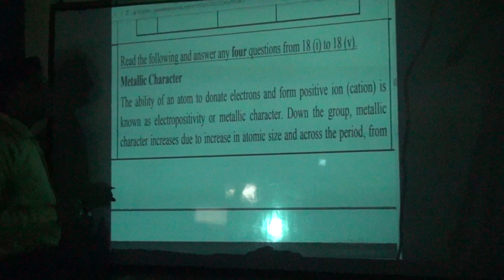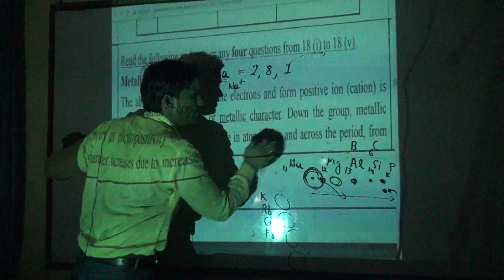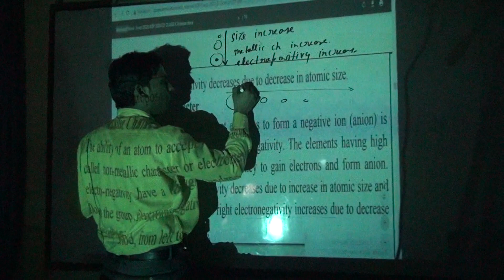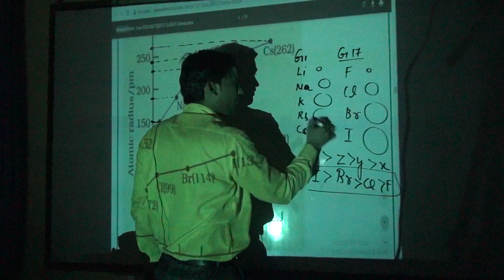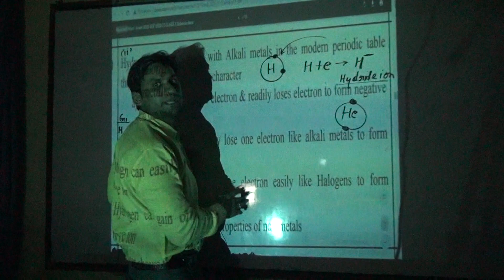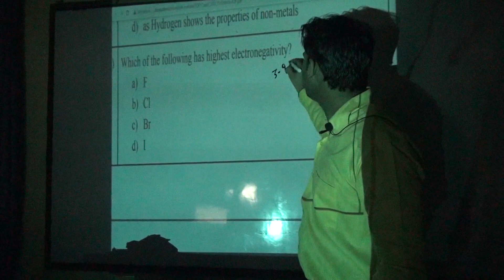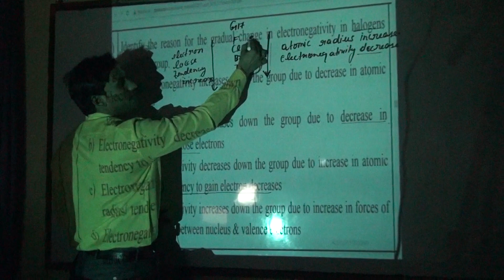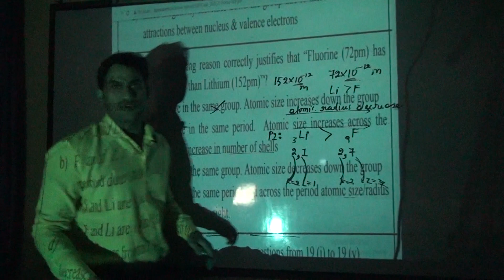science class 10 cbse sample paper 2021 | OYE ! TERI KI !! YE KYA POOCH LIYA !!